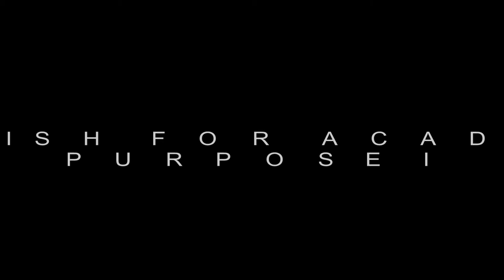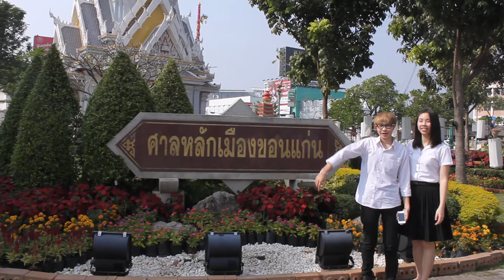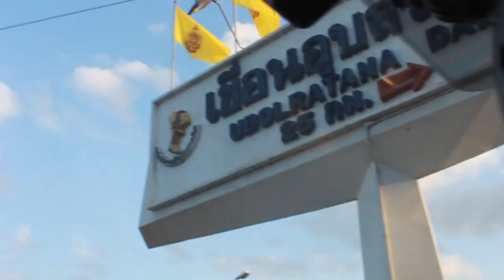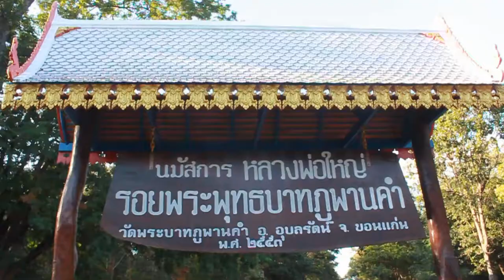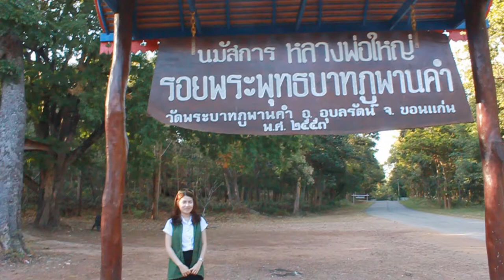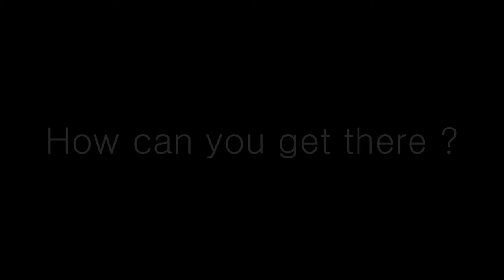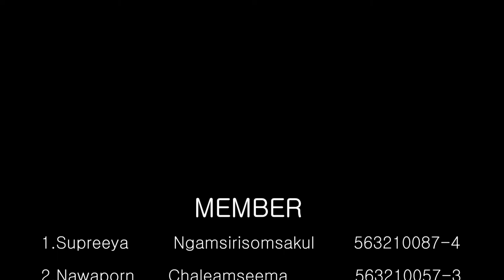Welcome To KhonKaen ENG L.2 KKU